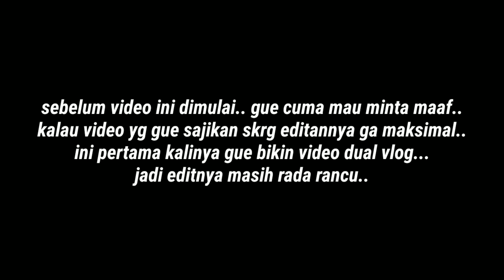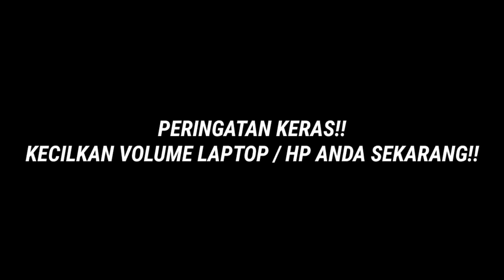vlog110 - riding bareng arjuna cibubur (part 1)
Camera : goprohero5
All video edited by phone (pocophonef1)